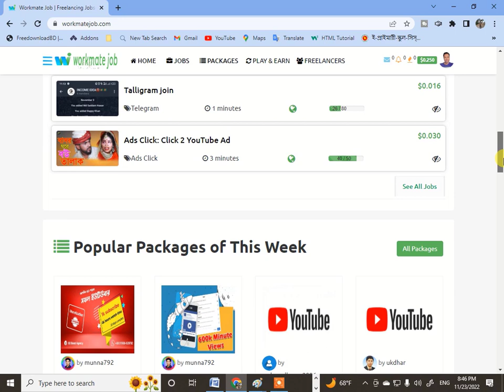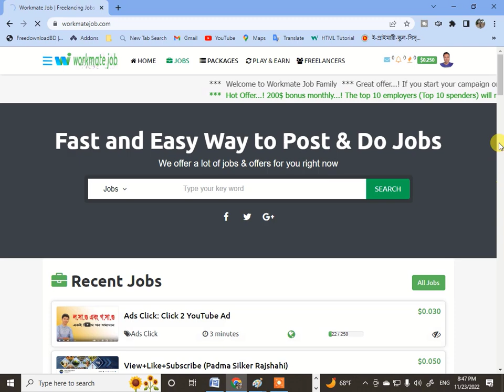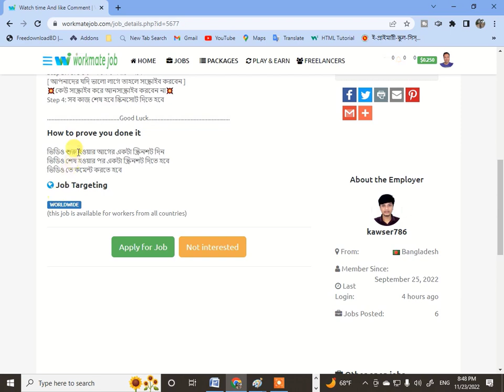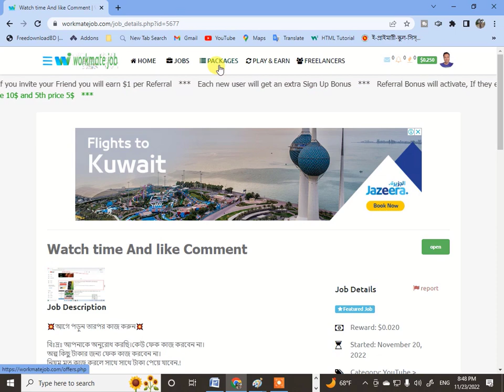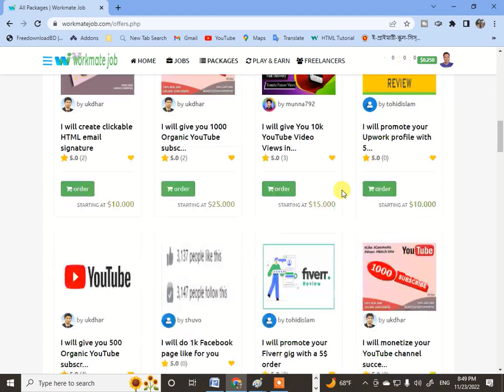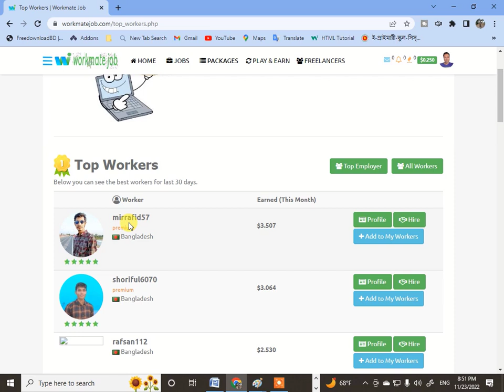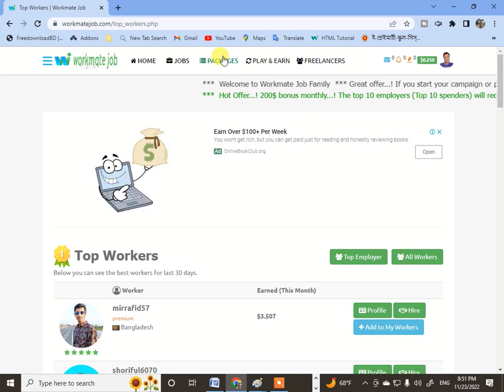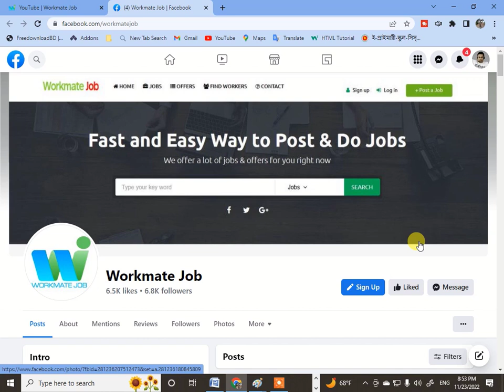Workmate Job | Freelancing Jobs Site - Earn money in Easy Way.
নীচের লিংক হতে আপনি আমার সাথে যোগাযোগের সকল তথ্য পেয়ে যাবেন :
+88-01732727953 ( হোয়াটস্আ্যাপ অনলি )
আমার সাথে যুক্ত থাকতে ফেসবুক গ্রুপে জয়েন করুন আর নীচের লিংকে ক্লিক করে সকল তথ্য পূরণ করে সাবমিট করুন  :